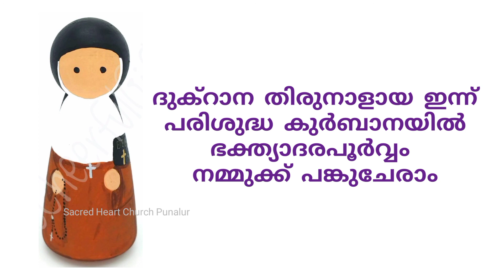St.Alphonsa വി.അൽഫോൻസാമ്മയോടൊപ്പം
വി. അൽഫോൻസാമ്മയോടൊപ്പം